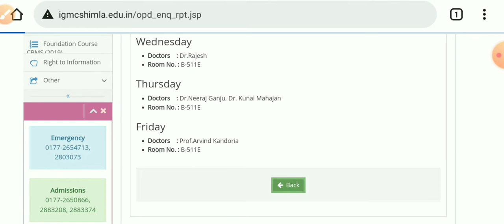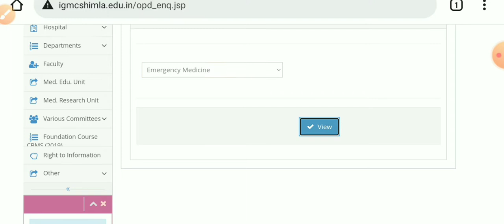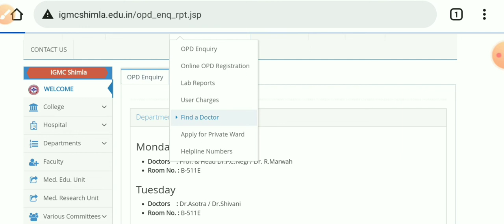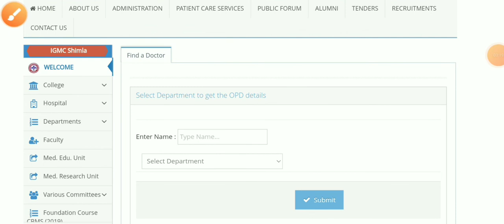IGMC me kon se din kon doctor duty pe hoga kese pta kre || All departments doctor available